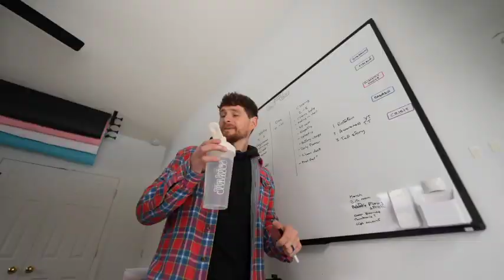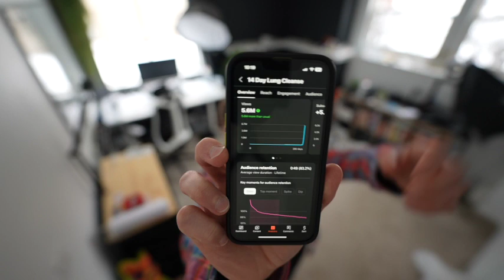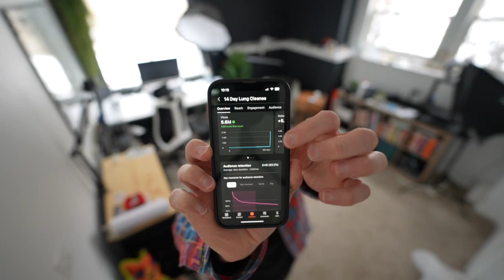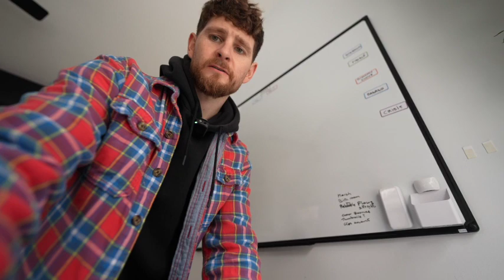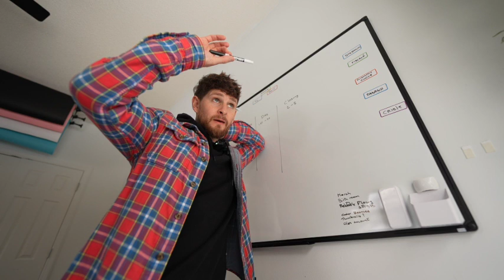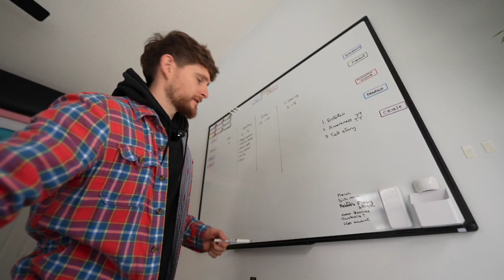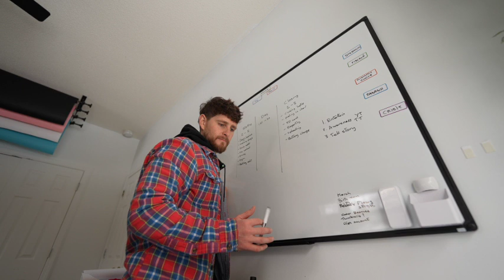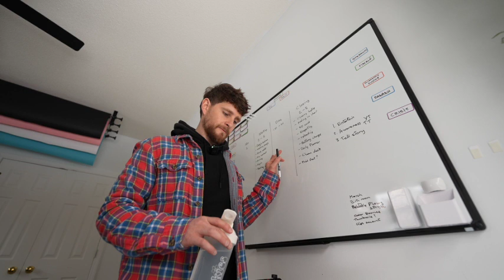Plan PodVlog 078 - is DAY IN THE LIFE content the new trend?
I remember the whole day was actually shot from trying to deal with a Dishwasher we had installed, however, this is the first time I really decided to stand my ground and persevere to get a response that seemed fair. This gave me a decent boost in realising I should stand for what I think is right and to not be afraid of bothering people until I get, what I believe to be, the 'right' outcome. We got our money back for the installation and while I got the leak and pipes fixed over the weekend...the dishwasher is leaking from the front door. What more could go wrong with it?

For the PodVlog...I often find my mind is filled with so many things I want to do but they all converge to create chaos that, without trying to be dramatic, prohibits me from doing anything so one 'technique' I use to get out of this is to 'change' my environment. I used to enjoy working at the public library but I also found just clearing up my work area gives me the change I need.